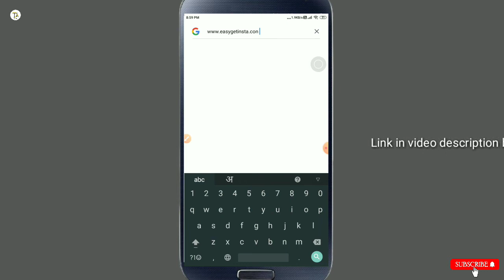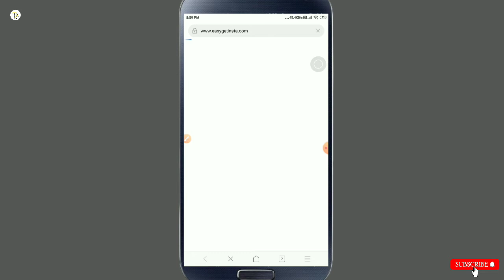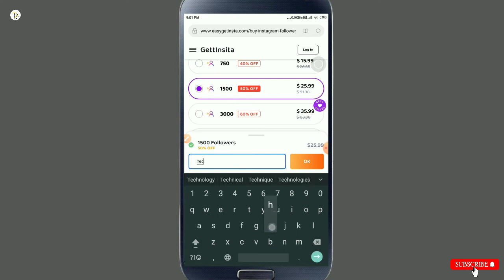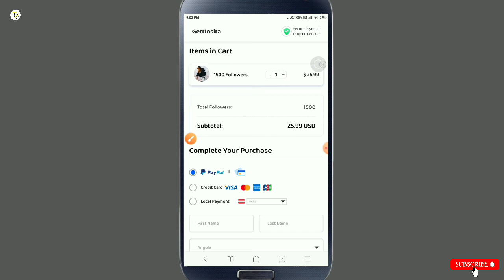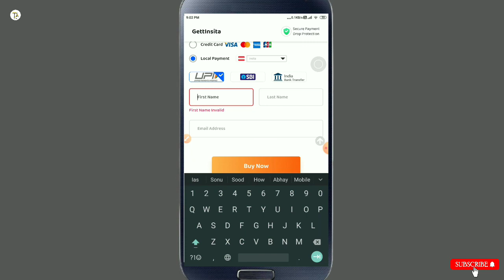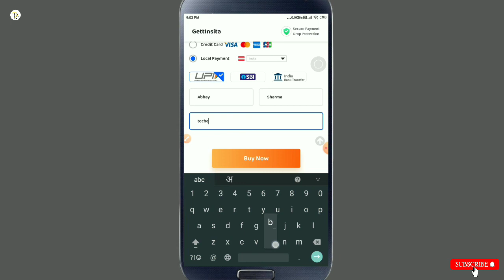How To Increase Real Followers On Instagram 2021 | Rs 25 In 1500 Real Instagram Followers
Is video me humne cover kiya hum real instagram Followers kaise get kar sakte hain vdo ko last tak dekhiyega tabhi aapke sab kuch samajh aayega

How to increase followers on instagram without any app
Instagram followers kaise badhaye without login
How to increase instagram followers without login
How to purchase real followers on instagram 2021
Real insta/instagram followers kaise badhaye
Paid followers on instagram
Techabhay

Video Editing
°Kinemaster

Thumbnail Make
°Pixel Lab